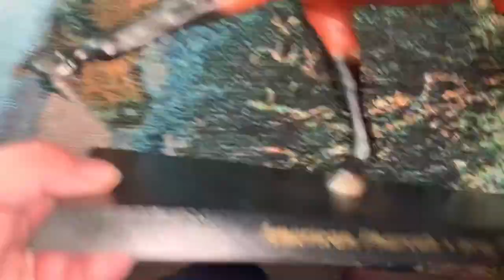New Breyer Haul 2021